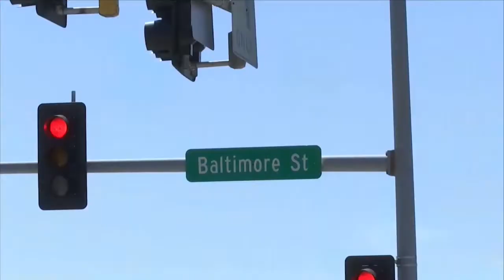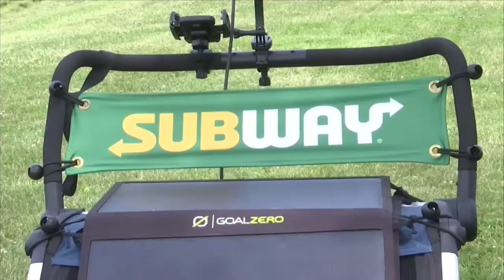Massachusetts man walks across the country via Kirksville